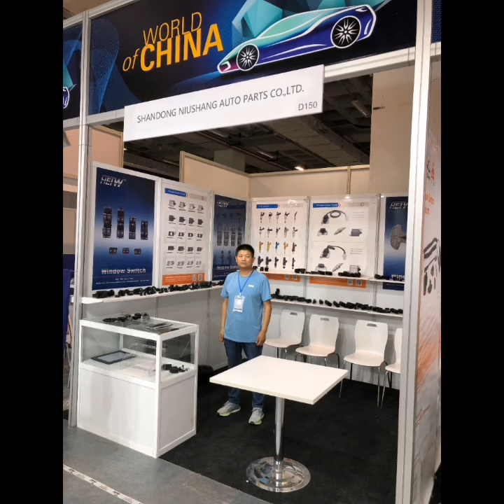Turkey Automotive Industry and auto Parts Exhibition from June 8-11, 2023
SHANDONG NIUSHANG AUTO PARTS CO.,LTD participated in AutomechanikaIstanbul, Turkey (Istanbul) Automotive Industry and auto parts Exhibition from June 8-11, 2023
professional production: Universal Joint, Clutch release bearing, Hub bearing, Tensioner bearing, Tensioner/idler pully, Deep groove ball bearing, Tapered roller bearing.